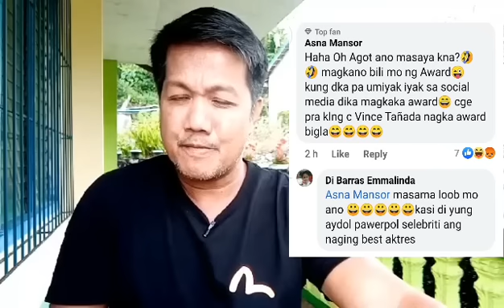HINDE ITO MATANGGAP NG MGA PULANGAW KAYA TODO BASH NA NAMAN KAY AGOT.